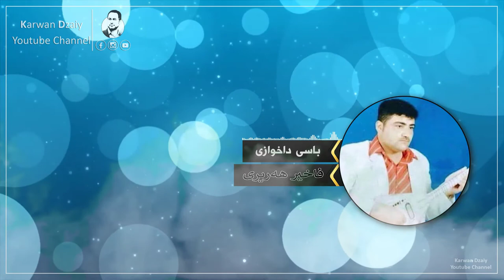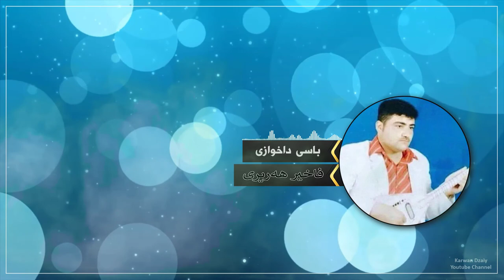Faxir Hariri - Basi Daxwazi(Graphic) | فاخیر هەریری - داخوازی